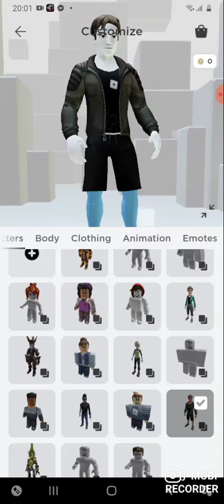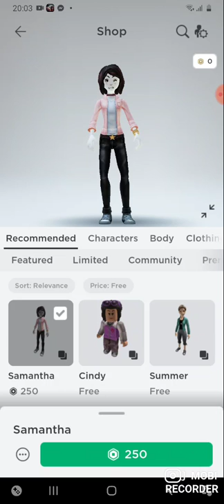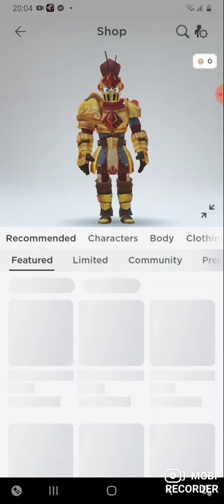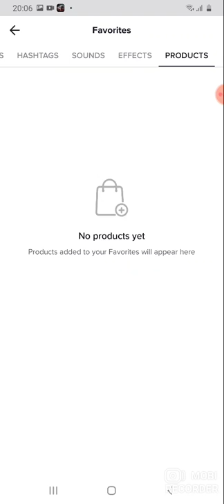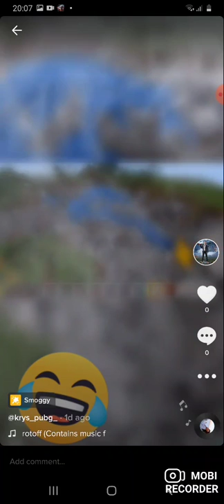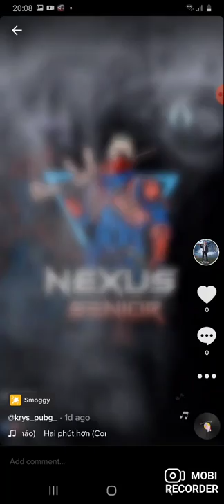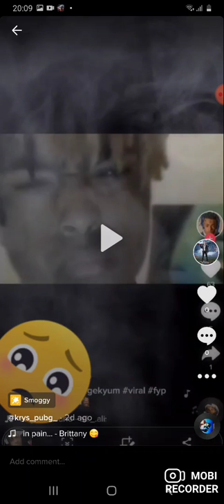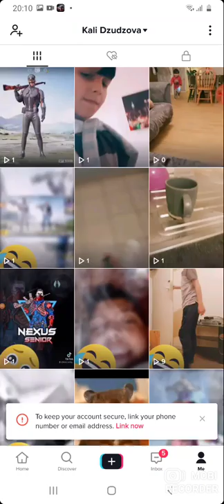11. marca 2021